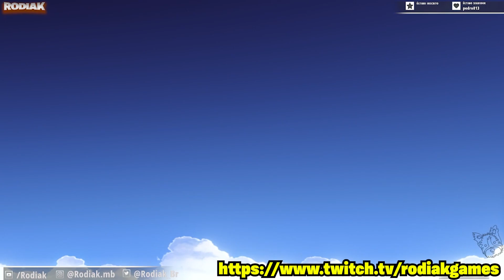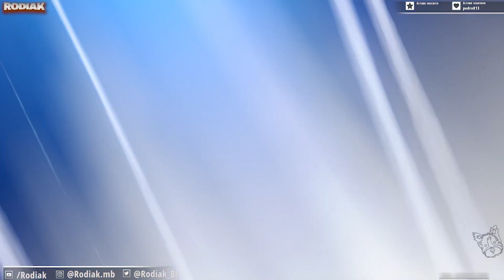BANNER 2.7 PARTE 2 - ANÁLISE, DICAS E OPINIÕES - GENSHIN IMPACT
Análise dos personagens e armas do banner da próxima atualização. Temos o rerun do personagem 5 estrelas, Arataki Itto, os 4 estrelas Kuki Shinobu, Gorou e Chongyun. E também o banner de armas que está muito bom!